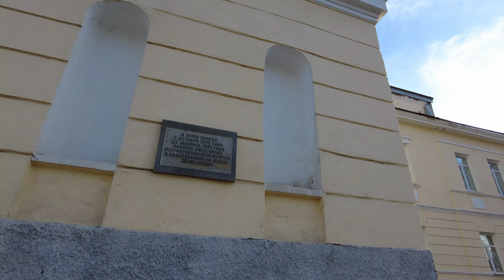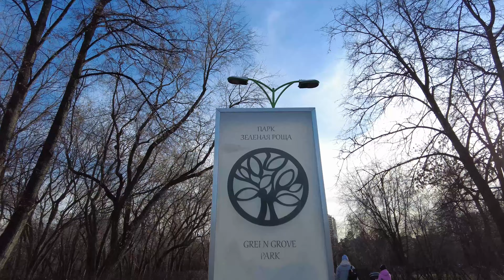Walking in Ekaterinburg (city ​​Center) Russia |4K| - Spring 2023 (April)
All the way:
Frunze - 8 Marta - Dekabristov - Church - Universitetskiy pereulok - Narodnoy voli - Green Grove Park

Весь путь:
Фрунзе (Трамвайное депо) - 8 Марта - Декабристов - Церковь Введения Пресвятой Богородицы во Храм - Университетский переулок -  Народной воли - Парк "Зеленая роща"